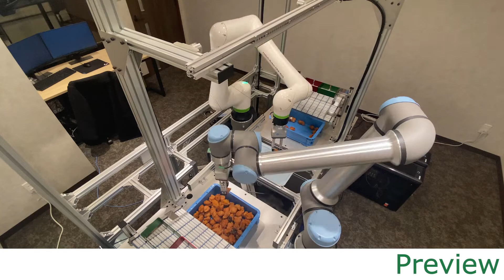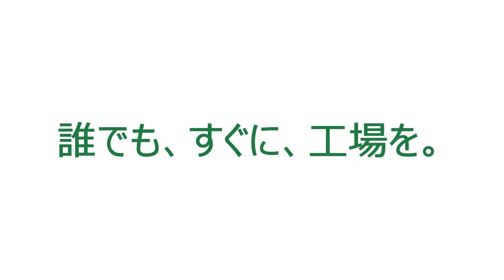Quick Factory - Picking and Classification Foods